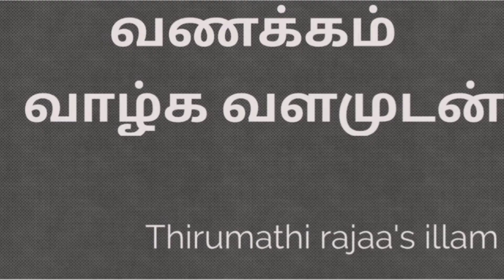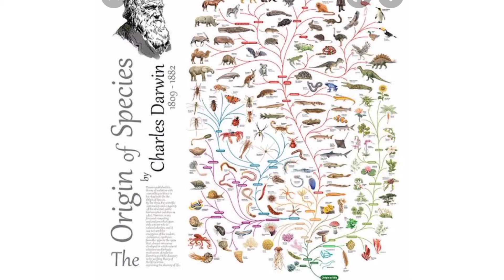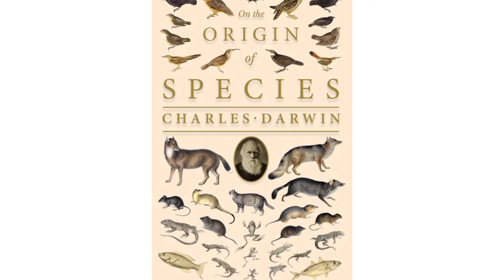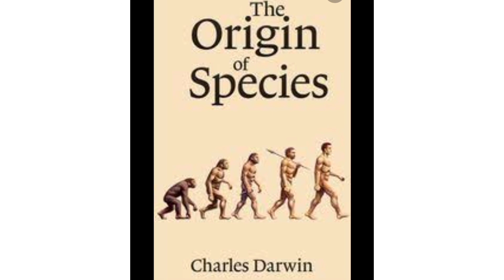செயல்பாடற்ற அறிவு|சிறுகதை|Sirukathai| Short story|Motivational Short story|Audio book in tamil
Thanking you
With love,
Thirumathi rajaa's illam 🙂